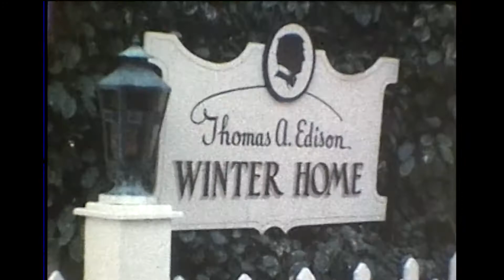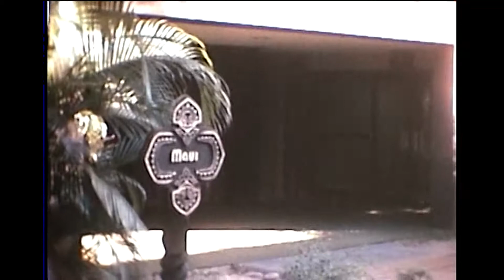BEIDEL TRIPS Pt 2 WDW and other parts of FLA